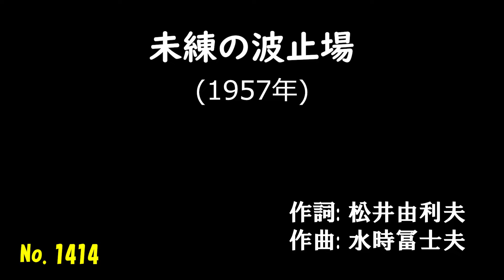「未練の波止場」 字幕付きカバー 1957年 松井由利夫作詞 水時冨士夫作曲 松山恵子 若林ケン 昭和歌謡シアター ～たまに平成の歌～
「未練の波止場」 1957年 松井由利夫作詞 水時冨士夫作曲。オケは、田渕愛智が作成したものを使用。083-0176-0 　ISWC: T-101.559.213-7

79歳の若林ケンがグラス片手に歌う動画を、毎日19時に１つずつ公開しています。

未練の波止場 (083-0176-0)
                                          作詞: 松井由利夫
                                          作曲: 水時冨士夫
                                          歌手: 松山恵子
もしもわたしが 重荷になったらいいの
捨てても 恨みはしない
お願い お願い
連れて行ってよ この船で
ああ 霧が泣かせる 未練の波止場

たとえ港の 花でも女は女
嘘では 泣いたりしない
お願い お願い
ひとりぼっちに させないで
ああ 風が泣かせる 未練の波止場

なんといわりょと 私はあきらめ切れぬ
あなたを 離しはしない
お願い お願い
船にのせてよ 連れてって
ああ ドラが泣かせる 未練の波止場